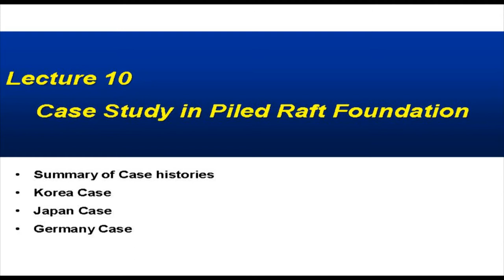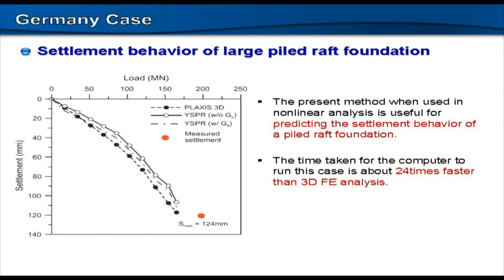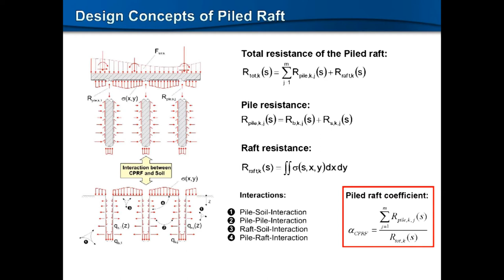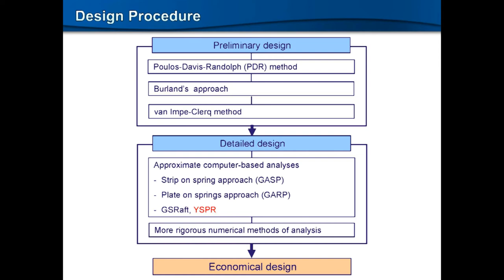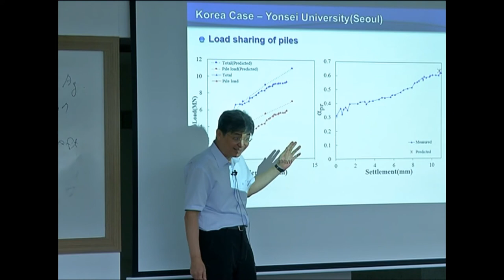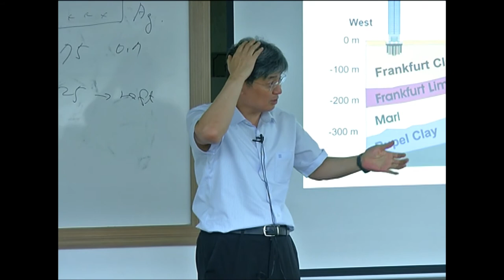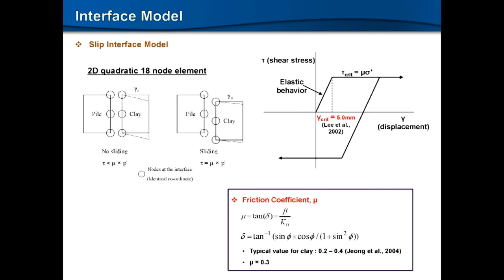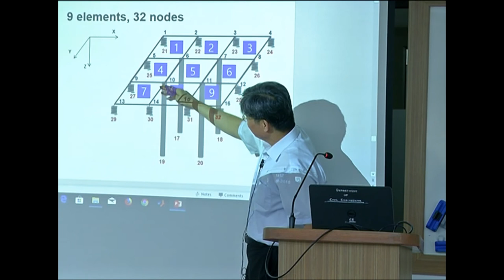GIAN course on Deep Foundations of Mega Structures at IITB Bombay Lecture 8